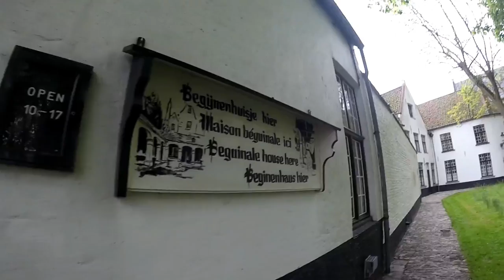Bruges (English)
Gotta love riding along the canal.